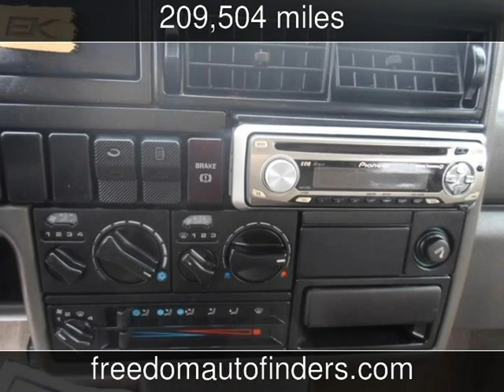1993 Volkswagen EuroVan GL Used Cars - Twin Falls,Idaho - 2014-05-06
See more details about this used car This 1993 Volkswagen EuroVan GL with 209,504 miles is for sale at Freedom Auto Finders.